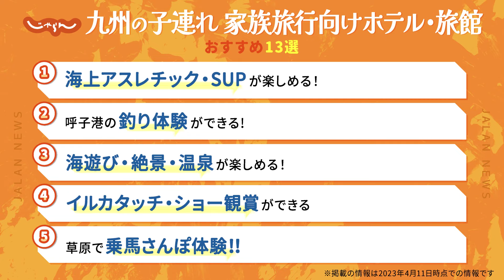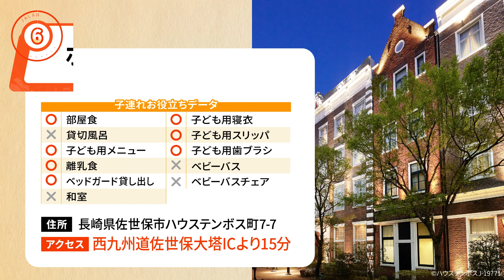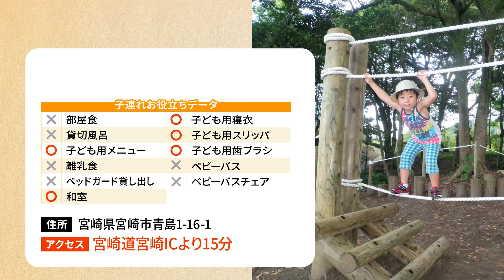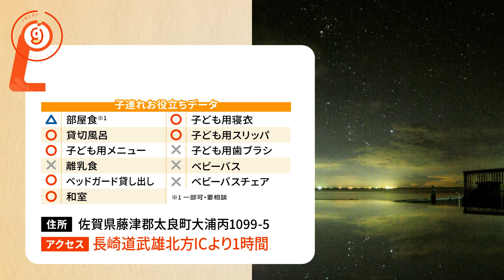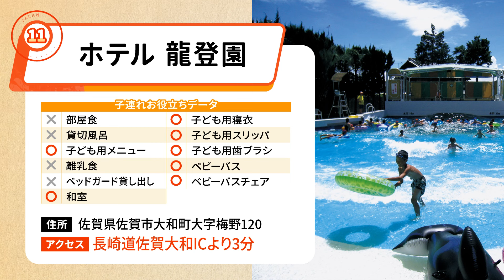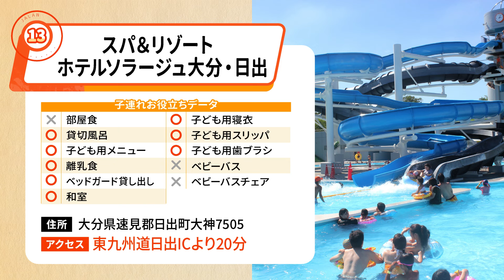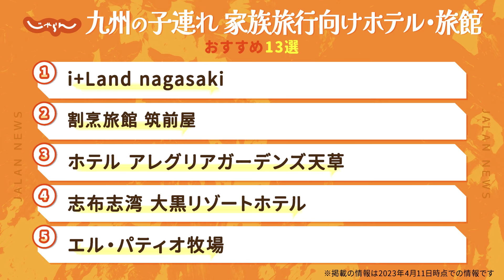【家族旅行】九州おすすめのホテル13選！│子連れ｜夏休み｜別府温泉 杉乃井ホテル｜ホテルアムステルダム｜ホテルグリーンピア南阿蘇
※一部、地名の名称の読み方に誤りがございましたので、2023年6月19日に内容を編集いたしました。

この夏、思い出に残るとっておきの家族旅行を計画しませんか？

今回は、九州エリアから子連れ・家族旅行におすすめのホテル・旅館をご紹介します。

海水浴・海遊びができるホテルや、自然の中で遊べるホテル、天体観測を楽しめるホテルや、プール充実のホテルなど、夏を満喫できる施設がいっぱい！

●目次
0:00　オープニング
0:15　ラインナップ
0:28　i+Land nagasaki【長崎県・長崎市】
1:20　割烹旅館 筑前屋【佐賀県・唐津市】
2:09　ホテル アレグリアガーデンズ天草【熊本県・天草市】
2:50　志布志湾 大黒リゾートホテル【鹿児島県・志布志市】
3:36　エル・パティオ牧場【熊本県・阿蘇市】
4:17　ホテルアムステルダム【長崎県・佐世保市】
5:00　ホテルグリーンピア南阿蘇【熊本県・南阿蘇村】
5:47　ANA ホリデイ・インリゾート宮崎【宮崎県・宮崎市】
6:28　星降る露天とかにまぶし 豊洋荘【佐賀県・太良町】
7:10　南阿蘇ルナ天文台 オーベルジュ森のアトリエ【熊本県・南阿蘇村】
8:01　ホテル龍登園【佐賀県・佐賀市】
8:39　別府温泉 杉乃井ホテル【大分県・別府市】
9:25　スパ＆リゾート ホテルソラージュ大分・日出【大分県・日出町】
10:04　ラインナップ一覧

※掲載の情報は2023年4月11日時点での情報です。休業日や営業時間など掲載情報は変更の可能性があります。

●動画内で紹介した旅館・ホテル詳細はこちら
i+Land nagasaki

南阿蘇ルナ天文台 オーベルジュ森のアトリエ

スパ＆リゾート ホテルソラージュ大分・日出

【九州】子連れ・家族旅行におすすめの宿＆ホテル13選！プール併設やバイキング付も‹2023›